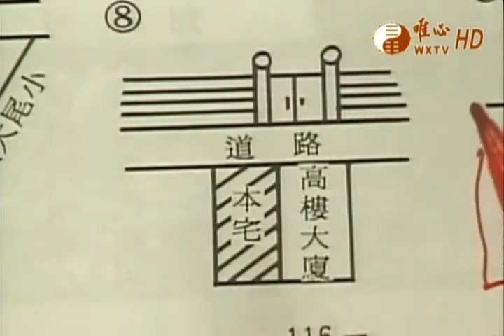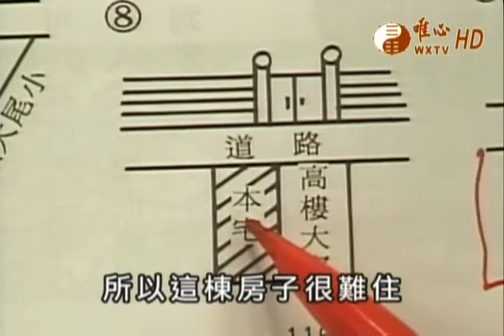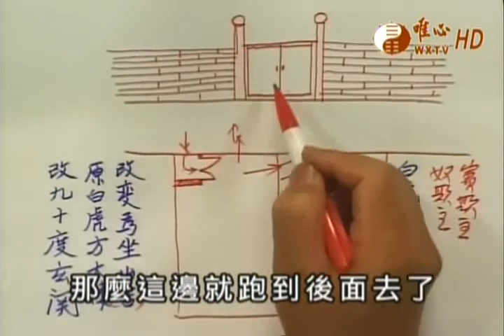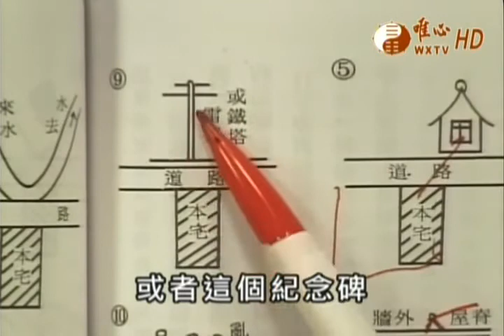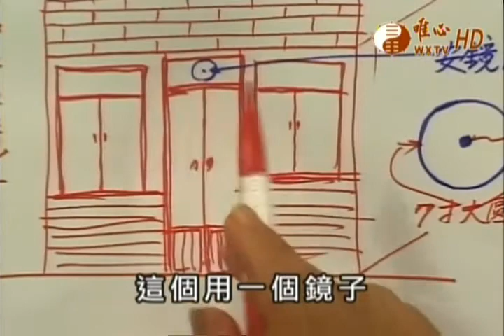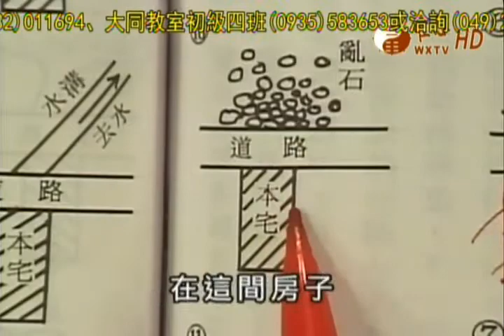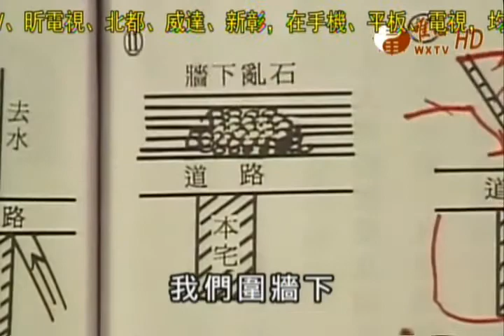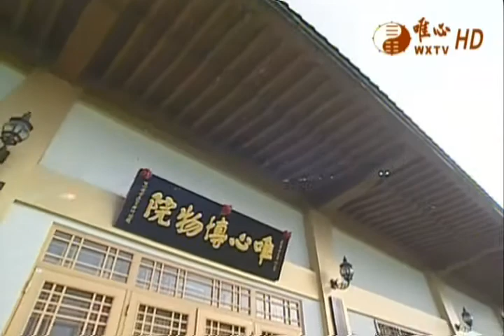工廠風水解疑44 工廠外局總論03眼中釘